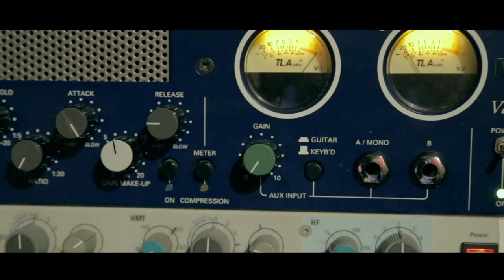W I O L // Stay Alive (Teaser)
Teaser of ''Stay Alive'', performed by Wiol.
Video: Laura García Arauz.